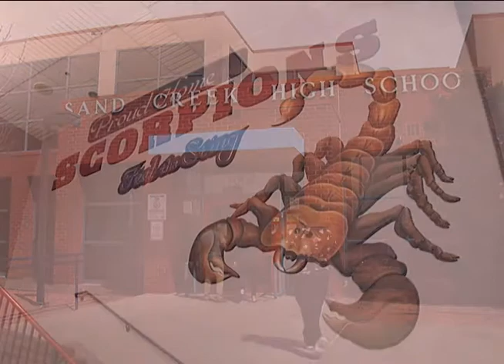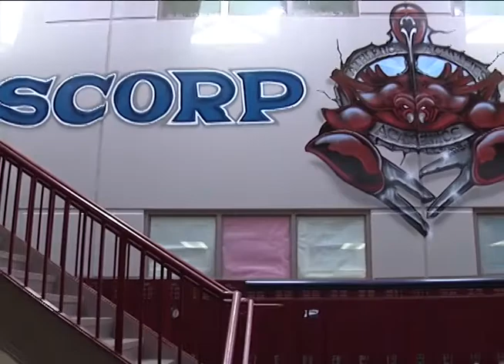District 49 Student Wins Boettcher Scholarship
"It's absolutely incredible -- it was unbelievable when I found out," said 12th grader Grace Jiang, 18, about winning the Boettcher Scholarship, a merit-based award for a full-ride to any four-year college in Colorado. The student of Sand Creek High School in Falcon School District 49 was nominated for the award by her counselor. She then completed an application process that included writing several leadership essays. According to the Boettcher Foundation, more than 1,300 high school students in Colorado apply each year for its 40 available scholarships.

Jiang is set to become Sand Creek High School's first Boettcher scholar, according to counselor Vicki Glaser.

"I intend to major in chemical engineering at (University of Colorado) Boulder, and afterwards I plan to use that degree to do medical research and develop cures for diseases, such as AIDS or cancer," said Jiang.

"Grace is one of the most fantastic students that I've ever taught," said Todd Matia, Project Lead The Way instructor at Sand Creek High School. "She has an incredible work ethic and she's also very good at communicating information to other people, managing teams and doing all kinds of things that just make her really special. She is extremely deserving when it comes to winning an award like the Boettcher. And it's so exciting to see her get something she's worked so hard for."